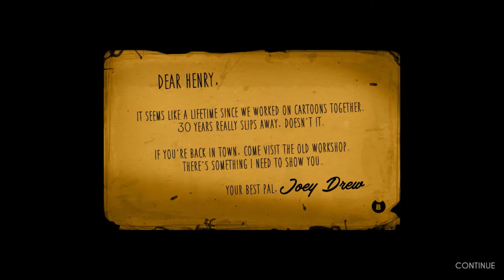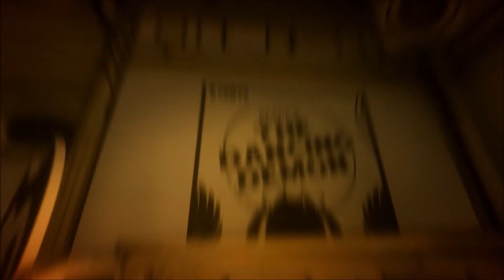Bendy and the Ink Machine Playthrough Part 1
My new playthrough. ^W^

Credit to DA Games for Build Our Machine during my outro.